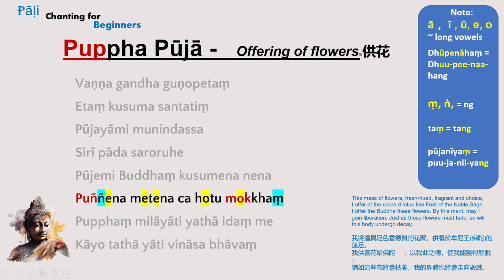PC4B | Puppha Pūjā (Full version)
This is the demo chanting of Puppha Pūjā, Offering of flowers, by Brother Tan Leng Huat.